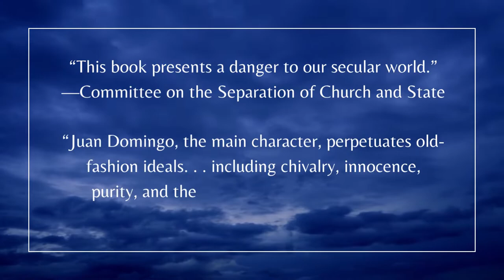Cathedrals, Mosques & Pirate Pierre | Book Trailer II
WARNING: THIS BOOK CONTAINS NO EXPLICIT CONTENT BUT DOES CONTAIN SOME CHRISTIAN CONTENT.

Cathedrals, Mosques & Pirate Pierre | The Kid and the Sparrow Press presents a novel against the darkness of this age—an endearing tale of adventure, innocence, and redemption.
PIRATEPIERRE.COM